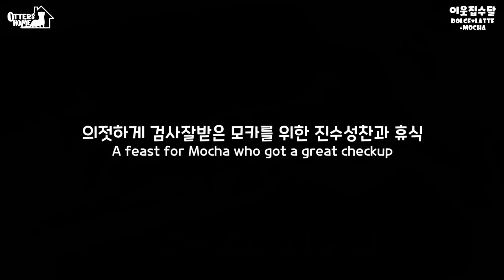아기수달 모카는 사춘기(a.k.a달춘기) TV동물농장 비하인드 스토리, 촬영 후기